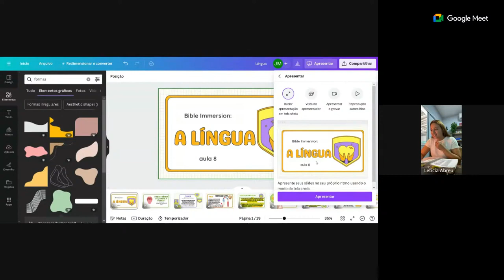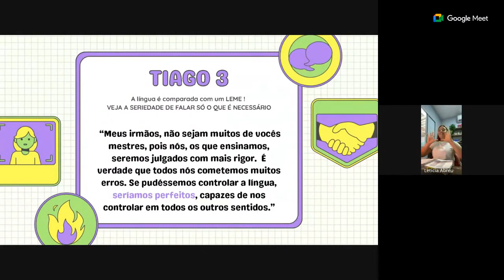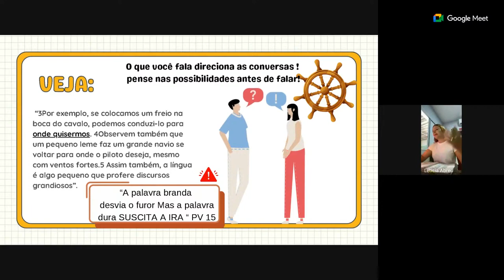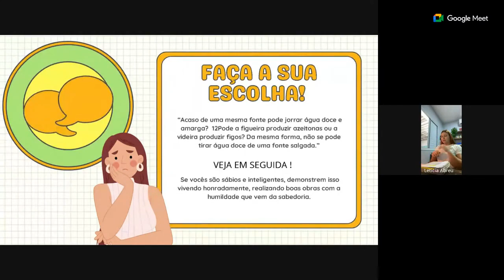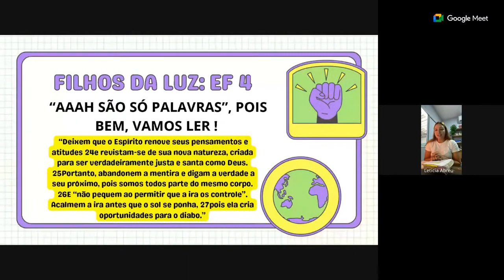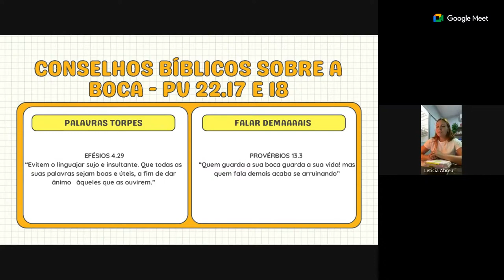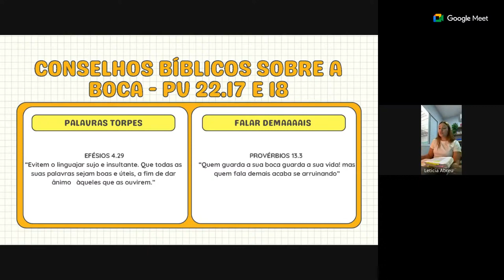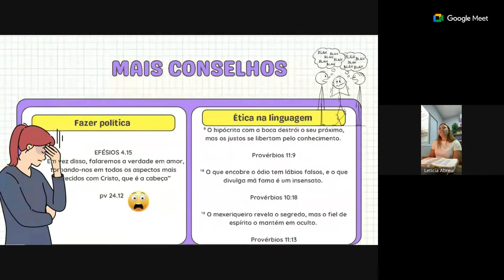O QUE A BÍBLIA DIZ SOBRE A LÍNGUA? | LETICIA ABREU | AULA 08